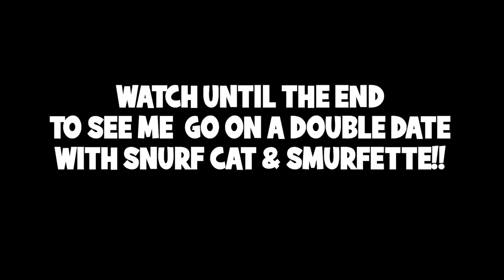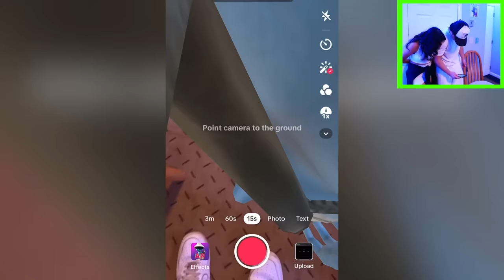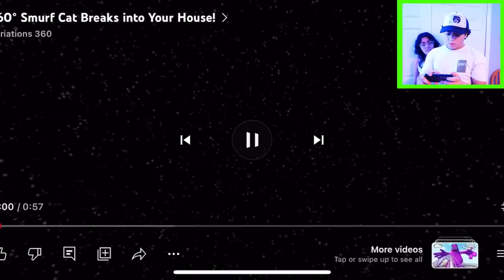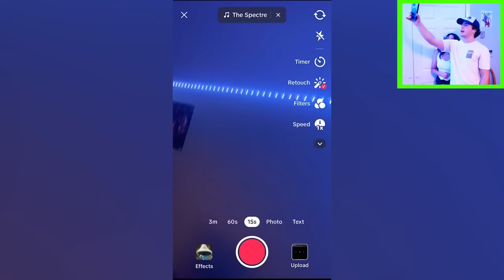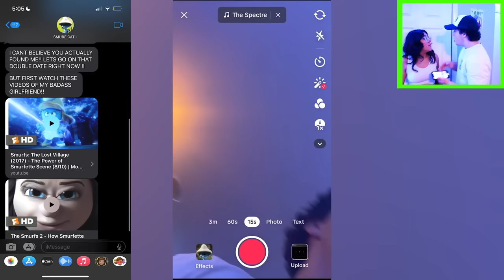I CAUGHT SMURF CAT & SMURFETTE IN REAL LIFE!! (THEY KISSED?)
In this video, I GOT A TEXT FROM SMURF CAT AND HE TOLD ME THAT HIM AND SMURFETTE WOULD GO ON A DOUBLE DATE WITH ME AND MY GIRLFRIEND! HE SENT ME A VIDEO ASKING IF I COULD FIND SMURF CAT IN A 360 VR VIDEO! I FOUND SMURF CAT IN REAL LIFE! WATCH UNTIL THE END TO SEE SMURF CAT & SMURFETTE RUNNING AROUND IN REAL LIFE!

↓ EXTRA STUFF ↓

(dreactionsyt@gmail)